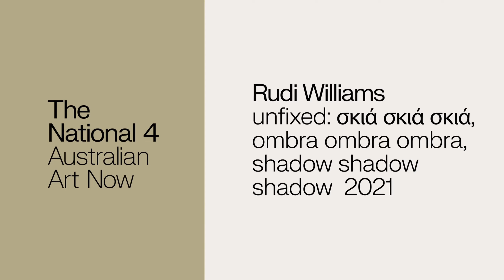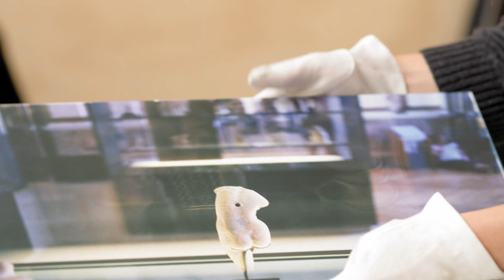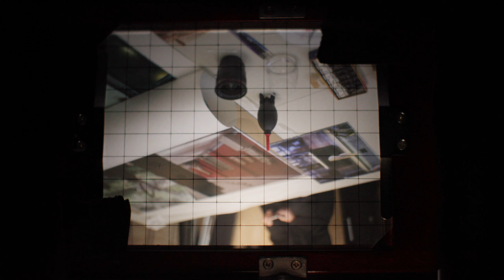Rudi Williams: unfixed: σκιά σκιά σκιά, ombra ombra ombra, shadow shadow shadow (2021)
Rudi Williams shares her photography practice and takes us through the process of developing photographs in the darkroom. Williams' work 'unfixed: σκιά σκιά σκιά, ombra ombra ombra, shadow shadow shadow' (2021) is on display as part of 'The National 4: Australian Art Now' exhibition at the Museum of Contemporary Art Australia.